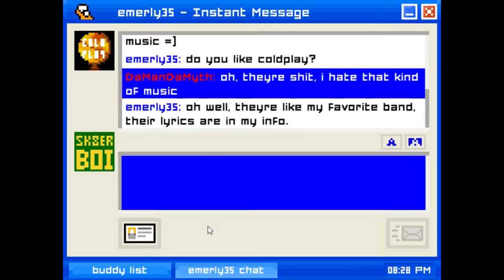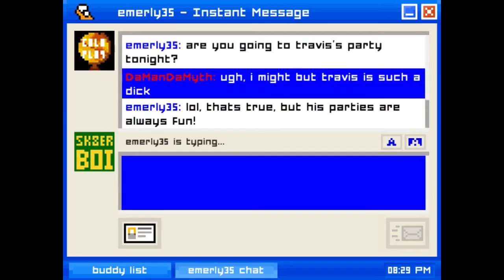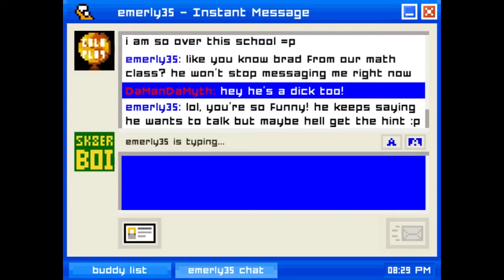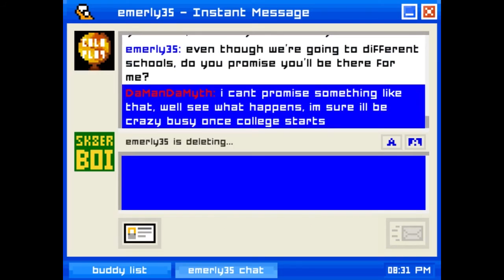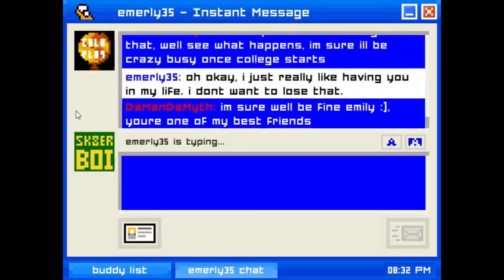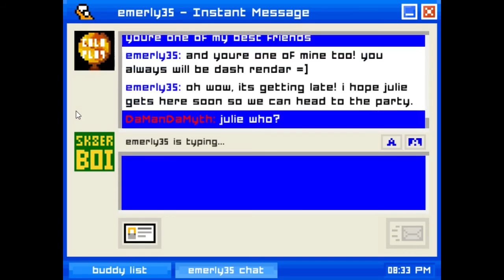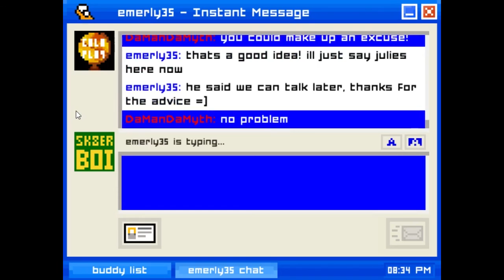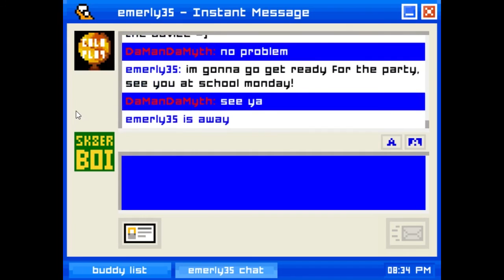Dash Rendar Is Away - Part 1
The only winning move is not to Coldplay.

(Emily Is Away stream)